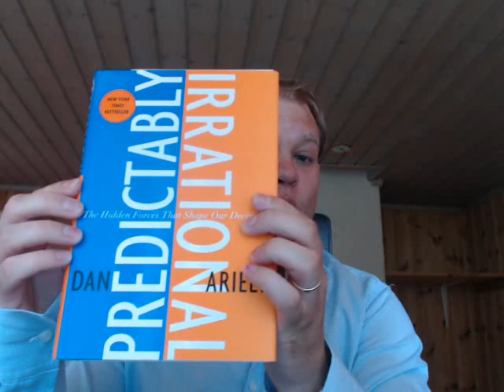Hypnosis and Suggesting an Unconscious Mind.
My take on ideomotor signaling, parts work and all forms of allegedly "speaking With the unconscious"